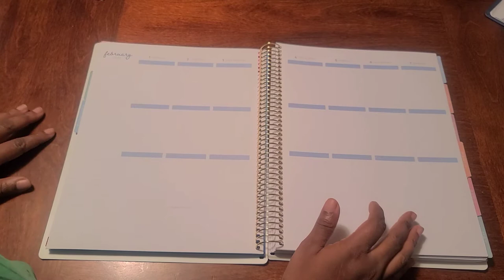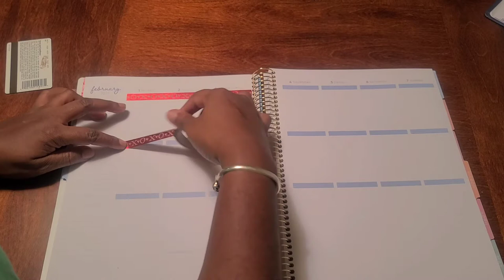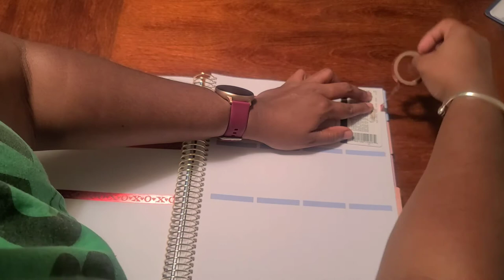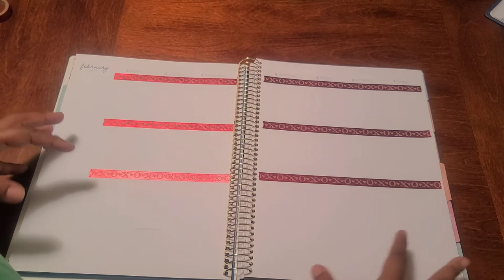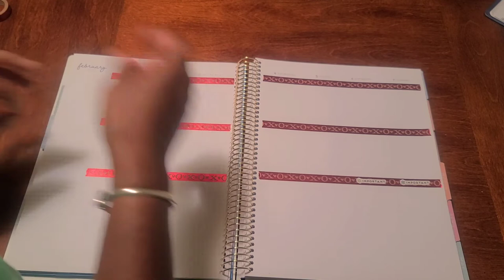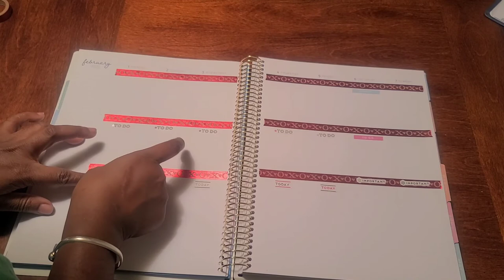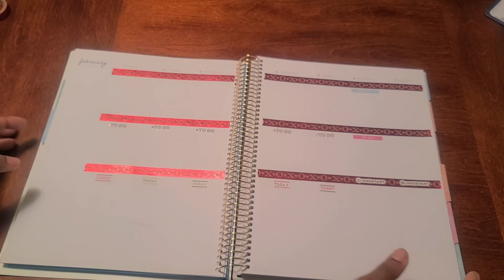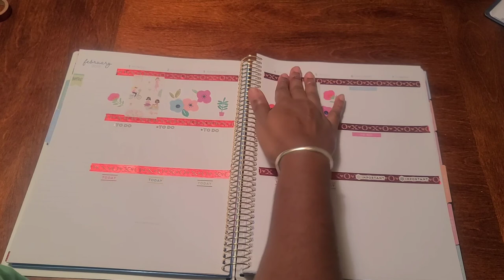Plan with Me//Weekly Spread - February 1 - 7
Here we are on the first week of this wonderful month and LOVE IS IN THE AIR. Now I don't have a Valentine, but there is nothing wrong with Celebrating and showing some much needed Self Love. That's exactly what it all about. Lets Plan!!

Don't Forget ...